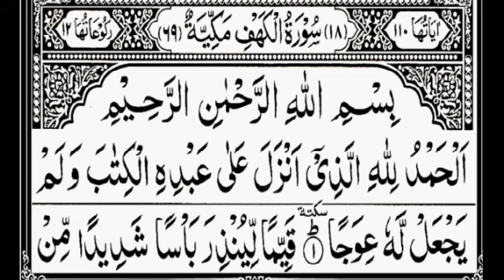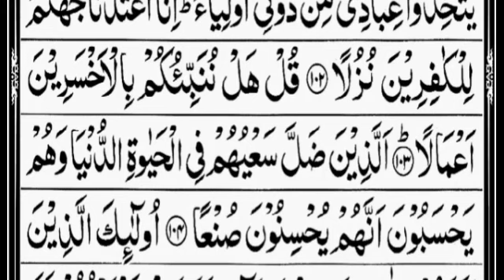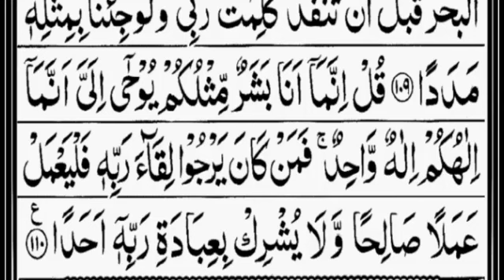Surah Al-Kahf Full/Ep 31/18- سورة الكهف |Friday/ AL KAHF |The Cave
Surah Al-Kahf Full/Ep 30/18- سورة الكهف |Friday/ AL KAHF |The Cave|Surah Kahf

الكهف
الكهف سورة
الكهف سوره
مكمل سورة الكهف
قرآن
القرآن
مكمل قران
सुरह कहफ
कहफ
சூரா கஹ்ஃப்
கஹ்ஃப்

سورہ کہف
18- سورة الكهف
الكهف#

Surah Yasin(Yaseen) | Full With Arabic | Beautiful recitation|یس سورہ 36|00612|edit&amndjtpArtist:Muhammad Shane Alam
Voice:Qari e Quran Muhammad Shane Alam
یس سورہ 36|

Surah Yasin (Yaseen) | By Sheikh Abdur-Rahman As-Sudais | Full With Arabic Text (HD) |سورة يس36/Ep

Surah Yaseen
Yaseen Sharif
Yasin Sharif
Yaseen Sharaf
Yaseen
Yasin
Yaseen Surah
Yasin Surah

Sura Yaseen
Surat yasin
Yaseen sura
Yasin sura
Muhammad Ali
Quran tilawat
Yaseen tilawat
Quran
Quran Read
Quran Recitation
Daily Recitation
Yaseen Sharif
Yaseen Surah

يس
سورة يس

يس#
سورة يس#
சூரா யாசின்
யாசின் சூரா

And
The Surah is taken from below app
Islam 360

Kahf
Yaseen
Yasin
Surah Yasin
Surah Yaseen
Surah Mulk
 Surah Yusuf
Surah Baqara
Baqara Last 2 Ayat
Surah Maryam
Surah Muzammil
Surah Sajdha
Thouba Last 2 Ayat
surah thagabun
Surah Jinn
Al Imran 26 27 Ayat
Surah Yasin
Kalima
Ayatul Kursi

یاسین,
سورہ یاسین,
سورہ کہف,
യാസീൻ

What to do before reading the Quran
How to read the Quran fluently
4 ways to memorize Quran with understanding for non Arabic speakers
If you don't know how to recite Quran
Front recitation with translation
Quran Recitation Surah baqarah
Reciting Quran beautiful voice
Quranic stories huda TV

How to read Quran in English
Can we read Quran in English
Quran reading with Urdu translation
Asmr Quran reading English
Quran with English subtitles
Quran Translation video
Surah recitation with English translation
Full Quran Translation
Quran Arabic and English Translation
Quran verses with English translation

Reciters: Mishary Alafasy ● Aziz Alili ● Al-Hussayni Al-'Azazy ● Abdul Basit ● Saad Ghamdi ● Salah Al-Hashim ● Mahmoud Al-Husary ● Muhammad Jibreel ● Abdullah Juhany ● Abdul Hadi Kanakeri ● Muhammad Al-Minshawi ● Maher Al-Muayqili ● Abu Bakr Al-Shatri ● Abdul Rahman Al-Sudais ● Wadee Hammadi Al-Yamani